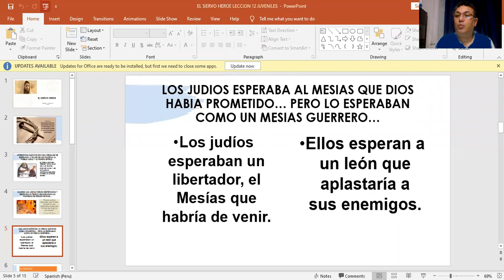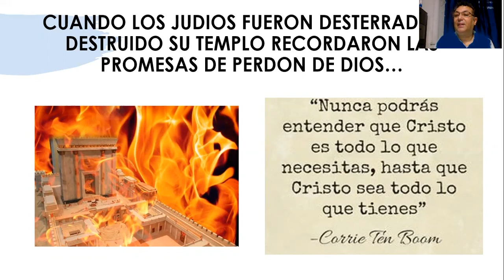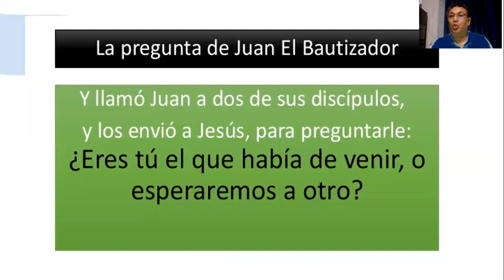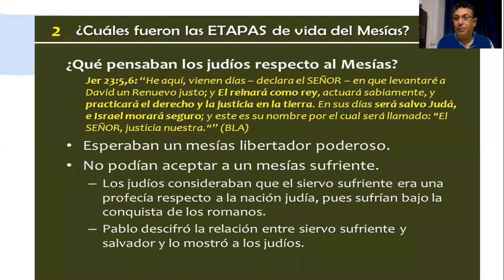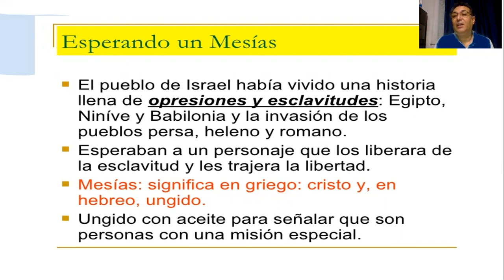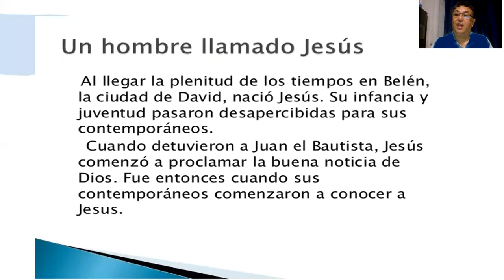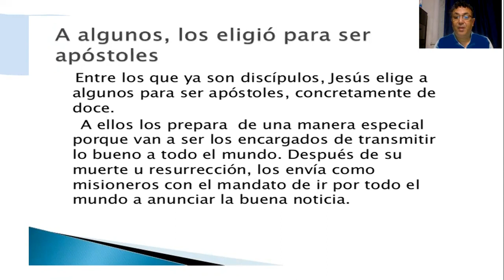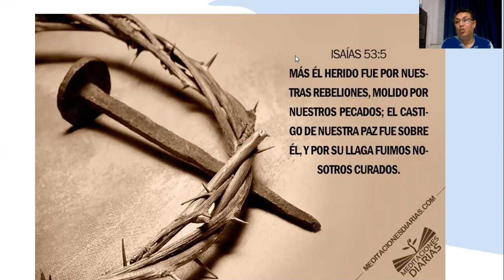JUVENILES- CLASE DE ESCUELA SABATICA - “EL SIERVO HEROE” LECCION # 12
BIENVENIDOS A LA CLASE DE ESCUELA SABATICA DE JUVENILES
EL SIERVO HEROE
MAESTRO: ALBERTO PORTANOVA